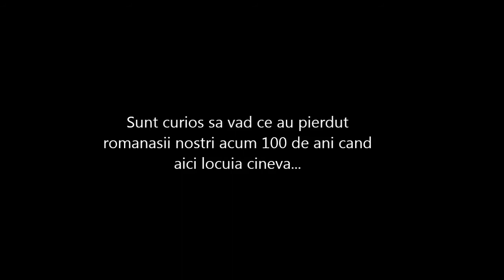Detectoare de Metale - Cautatorii de Comori rascolesc prin Romania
Tot mai multi romani isi cumpara detectoare de metale in speranta de a descoperi marea Comoara !
Nu conteaza cât de mult încerc sa fiu de amabil. Cineva îmi gaseste mereu butonul de NU-MI PLACE !